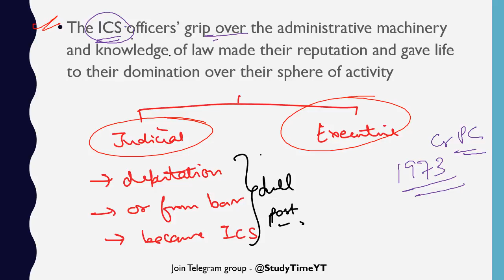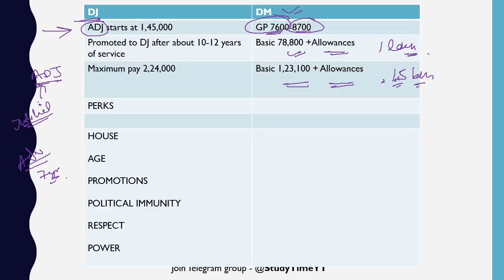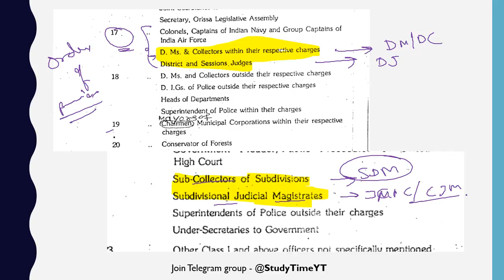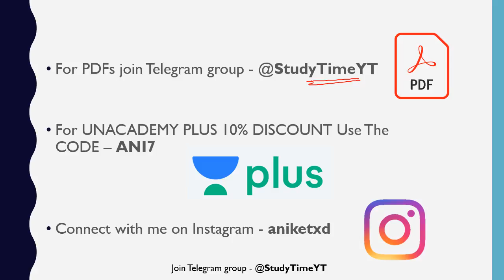District Magistrate vs District Judge | All You Need to Know | By Aniket Aggarwal | UPSC CSE 2020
District Magistrate vs District Judge | By Aniket Aggarwal | UPSC CSE/IAS 2020

1. Learn from your favourite teachers | अपने पसंदीदा शिक्षक से सीखें
2. Dedicated doubt sessions | समर्पित समाशोधन सत्र
3. One Subscription, Unlimited Access | एक सदस्यता, असीमित एक्सेस
4. Real-time interaction with Teachers | शिक्षकों के साथ वास्तविक समय पर बातचीत
5. Unlimited Test Series and PDF Notes | असीमित टेस्ट सीरीज़ और पीडीएफ नोट्स
6. Full syllabus coverage | पूर्ण पाठ्यक्रम कवरेज
7. Download the videos & watch offline | वीडियो डाउनलोड करें और ऑफ़लाइन देखें